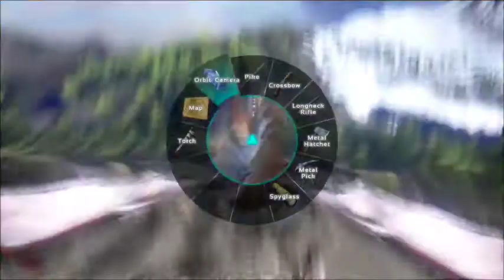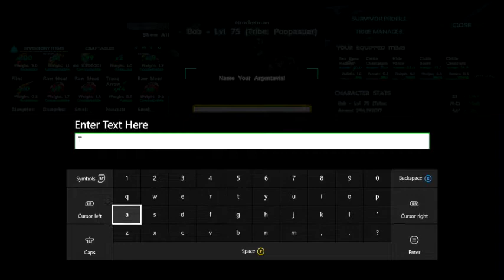Ark: Survival Evolved Xbox One Ep 14 "Big Stupid Rex!"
Welcome to my let's play on Ark Survival Evolved on Xbox One. Ark is a dinosaur survival game where you tame and ride creatures.